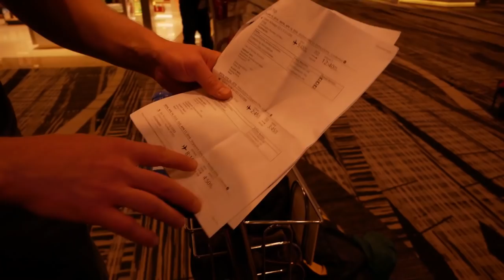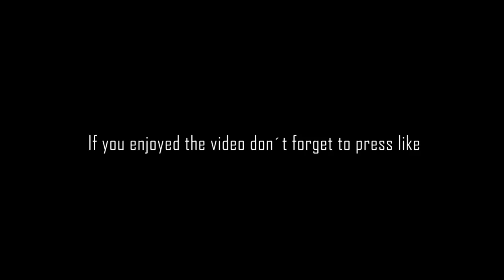Fishing for big saltwater fish in Papua New Guinea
In this video you will join Olof Engstedt, Anders Christensson and Per Tjernström on a unforgettable trip to Eastern fields in Papua New Guinea, where we are jigging and popping for Gigant Trevally, Dogtooth Tuna, and Yellowfin Tuna.

Produkter som används i videon 👇
Stella STL 18 000 SW reel
Varivas Avani SMP line
Pelagic Aquatek UV 50+
Pelagic Fiskehandskar

Kameror som används i videon 👇
Panasonic Lumix DC-GH5
GoPro HERO 7 Black